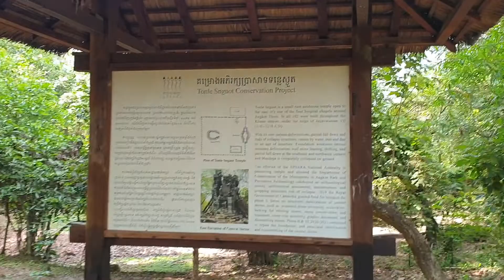ប្រាសាទទន្លេស្ងួត មន្ទីរពេទ្យសម័យបុរាណ|Tonle Snguot Temple, a hospital in Ancient time